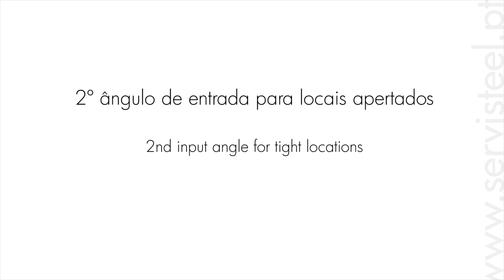CAB - Chave Abre Bocas - SERVISTEEL